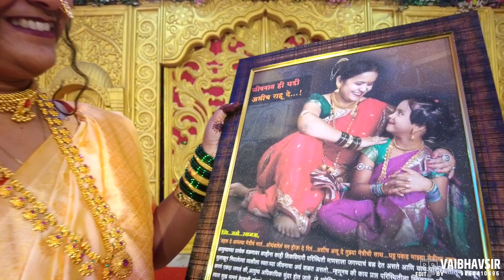मंगळागौर लालबाग ग्रुप, मंचर | जोश-जल्लोष-उखाणे | बाईपण भारी देवा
मंगळागौर लालबाग ग्रुप, मंचर
सहभागी महिला-भगिनी :
सुप्रिया, स्वप्नजा, सोनाली, शुभांगी, वनिता, विद्या, पूजा-१, पूजा-२, पूजा-३, उज्वला, रंजना, शीतल